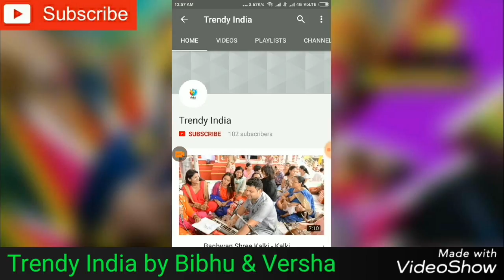Patiala Salwar Kameez Idea, Salwar Suit Designs 2017-18|Top Latest Punjabi Suit Designs|Trendy India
salwar suit
punjabi suit
salwar kameez
indian dresses
churidar
salwar
salwar design
salwar kameez designs